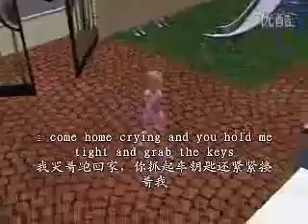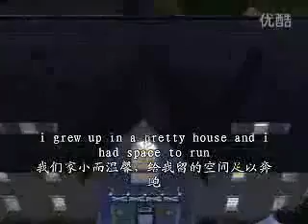The_Best_Day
I did it at my undergraduate for my family, as well as Sims(my favorite game, no others)!